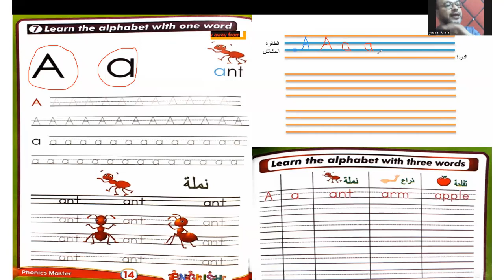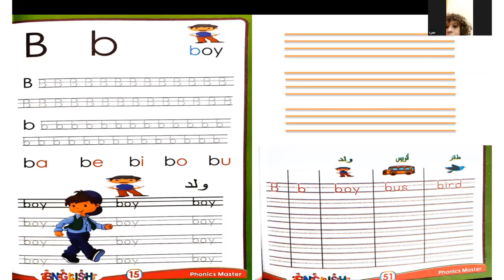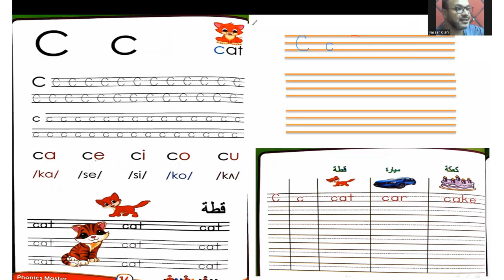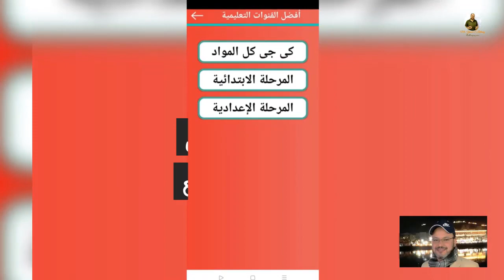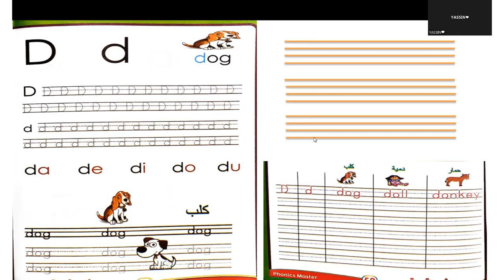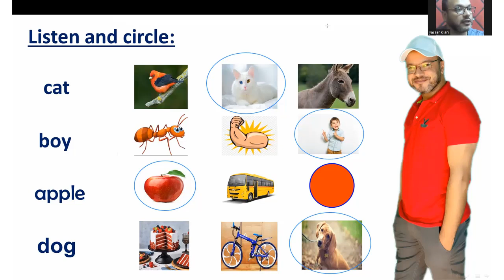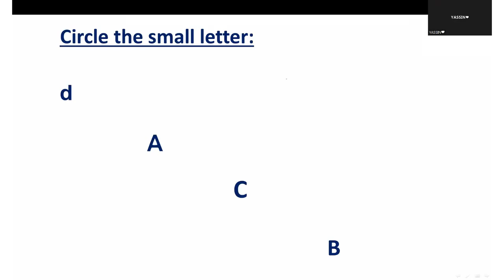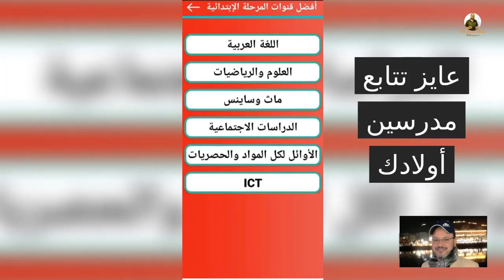كورس التأسيس : الصف الأول الإبتدائي : تعليم الحرف الهجائية alphabet letters (A B C D )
تعليم نطق وكتابة الحروف الهجائية للصف الأول الإبتدائي
مع ممارسة تدريبات متنوعة لحفظ الكلمات الأساسية عن كل حرف وحل تمارين لحفظ شكل الحروف والتفرقة
بين الحرف الكبير والصغير وحفظ صوت كل حرف